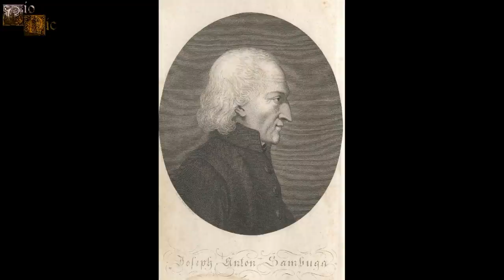Luis I de Baviera, "El Erguido", El rey que acabaría abdicando por culpa de una exótica bailarina.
Luis fue un monarca que tuvo un carácter algo difícil además de ser bastante excéntrico como otros miembros de la familia Wittelsbach . Él fue un rey trabajador que llevaría a cabo muchas reformas dentro de reino y cambios en la política de Baviera, pero su buena gobernación se vería marcada por las revoluciones que se desataron en el siglo XIX en Europa y por una exótica bailarina que se hacía llamar Lola Montes.